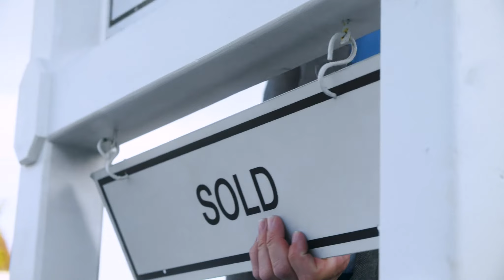Client Testimonial Video I 42719 Everglades Park Dr I David Giambruno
Ever wonder what it's like to work with David Giambruno and the Von Kaenel Giambruno Real Estate Group?